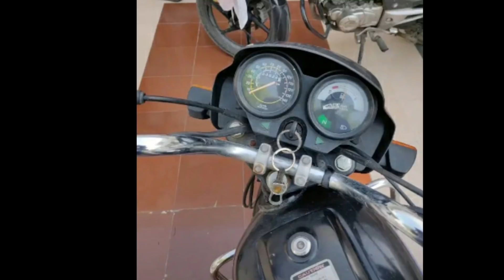બાઇક વેચવાના છે/ આ બધા બાઇક વેચવાના છે/ Old bike selling